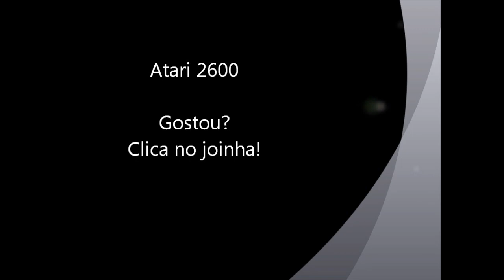Popeye - Atari 2600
A intenção aqui é apenas relembrar os jogos, como este, que marcaram época